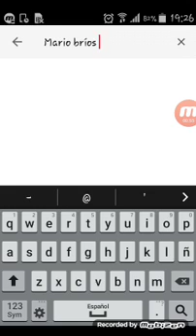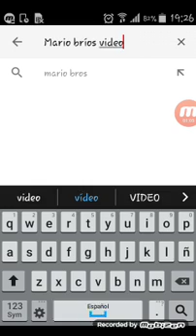Video reacción Mario |video número #4 -Víctor Gamer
Jajajaja